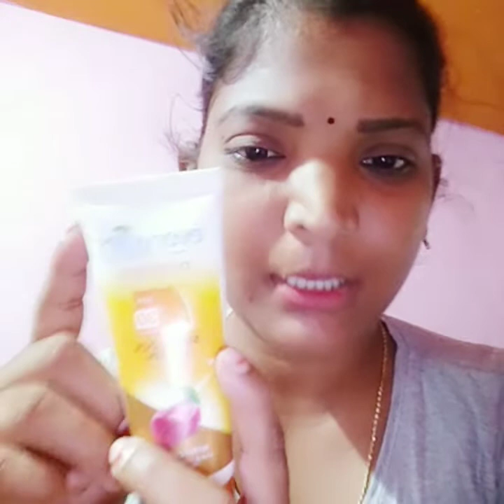sunscreen lotions full information& sunscreen lotion revews